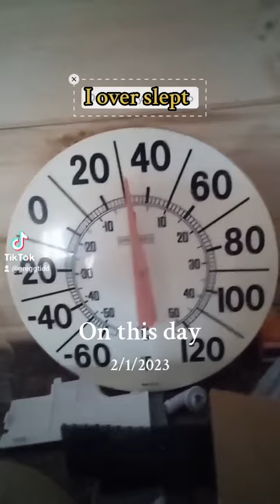I almost froze to death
I overslept and almost froze to death